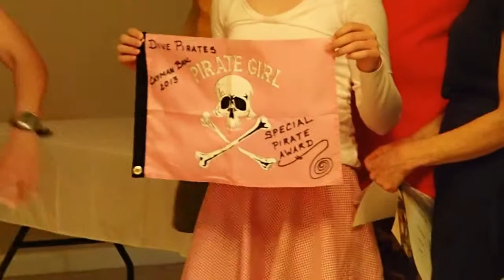Dive Pirates Awards 2013 Pt 2 of 2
Brac Reef Resort-Dive Pirate Awards